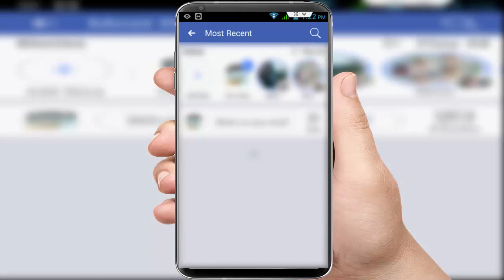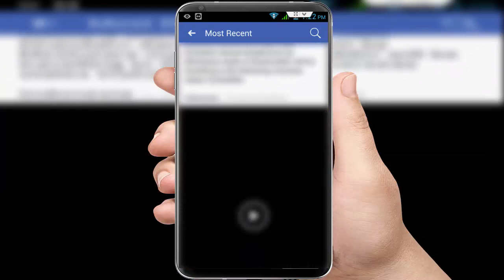How to View Most Recent Updated Feeds of Facebook in Android